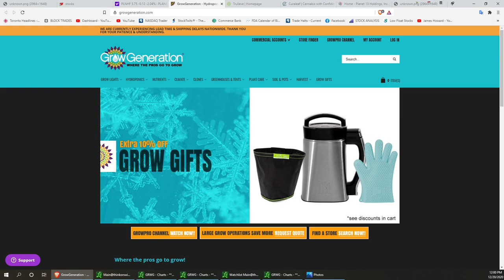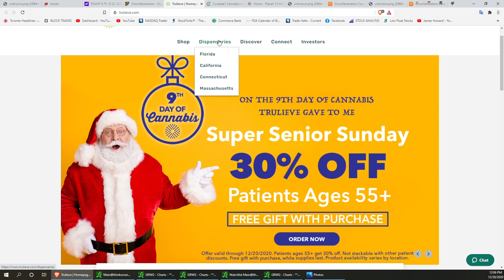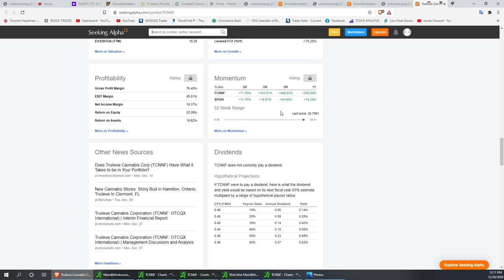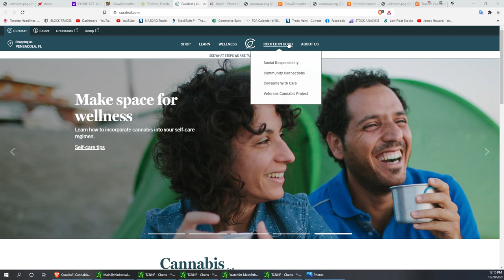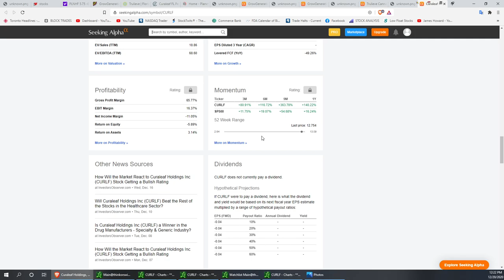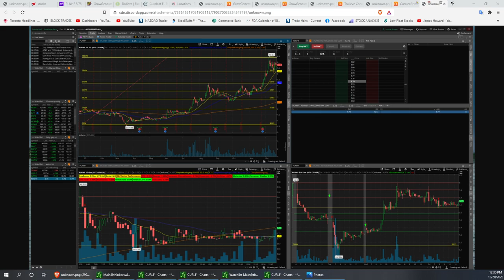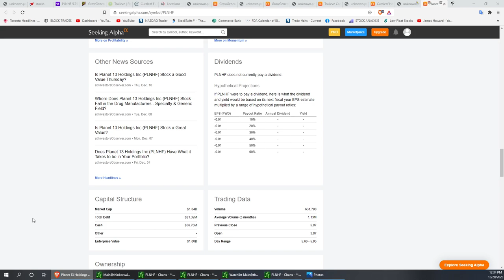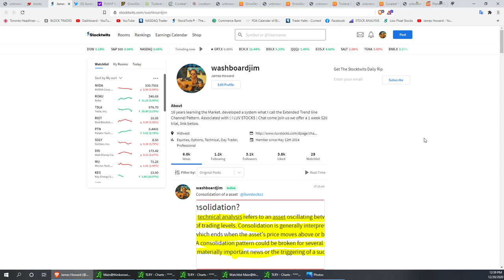American Cannabis Stocks with Special Guest Dube GRWG TCNNF CURLF PLNHF